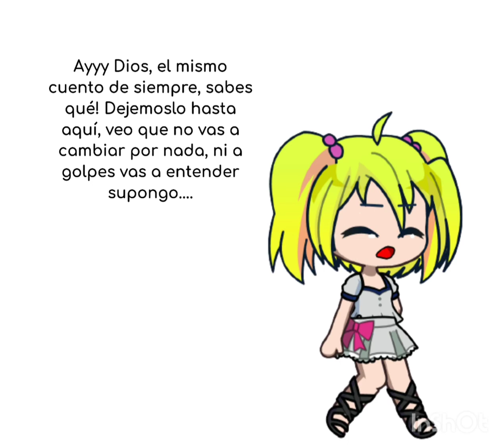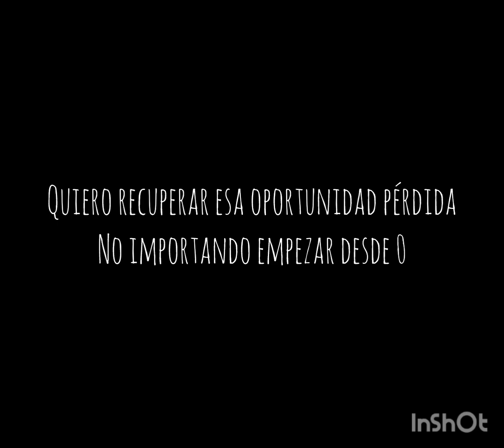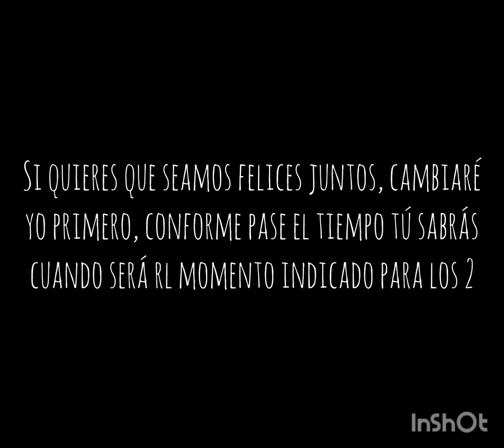Ice y Rikka: Un nuevo Comienzo....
Éste video está dedicado para @ngelrikka 💌, sé que no me alcanzan las palabras para decirte lo mucho que estoy arrepentido de haberte herido ❤️‍🩹, por eso te hice este video expresando mis sentimientos hacia ti. Y que hoy o mañana cuando se suba, es el Día de la Mujer y a la vez tú cumpleaños (Premio doble 🎁).

Espero te guste y pronto, te dedicaré contenido de calidad del que te mereces y estarás muy orgullosa de mi ❣️